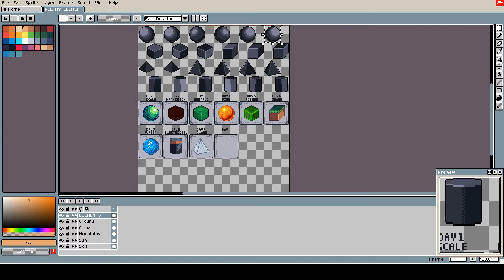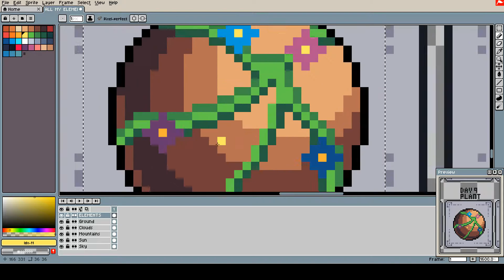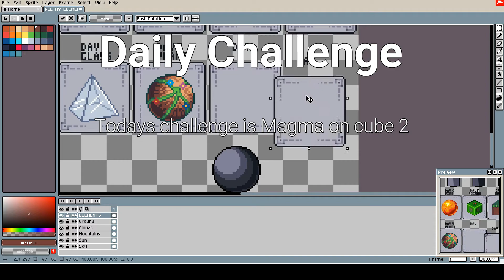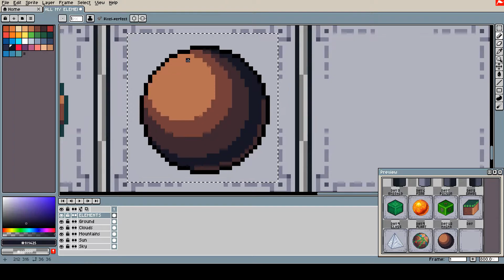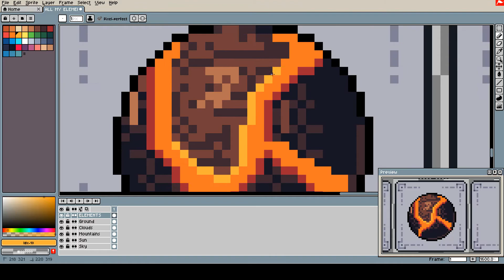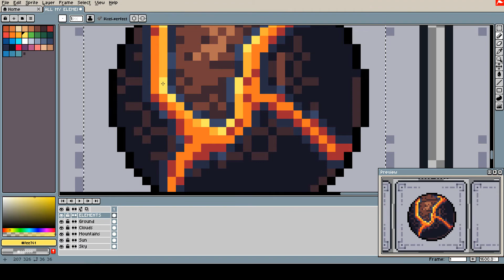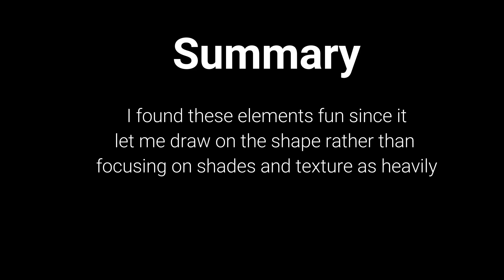Pixel Challenge - Day 10 & 11